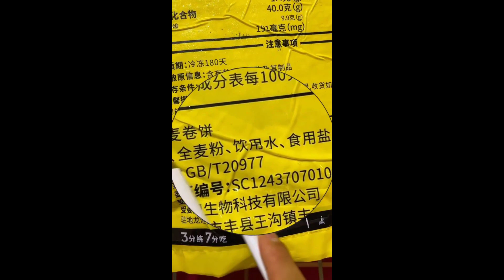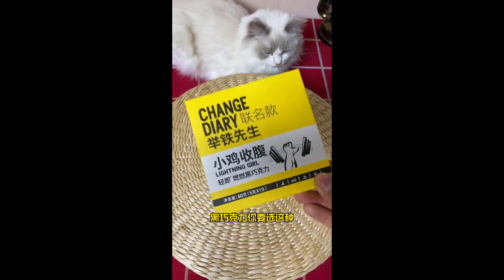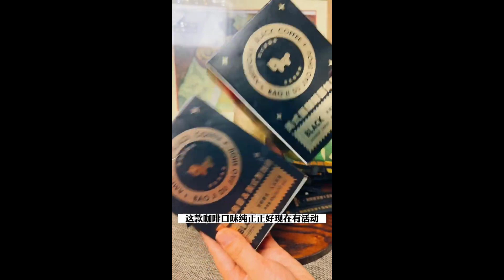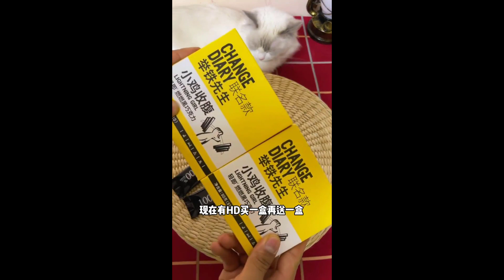Energy-boosting foods for energy-draining workouts at home#1